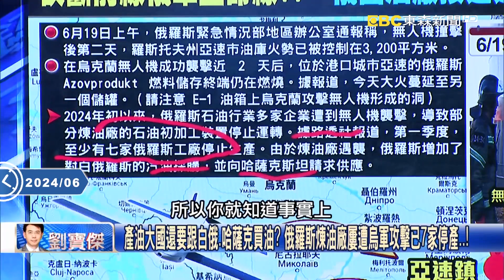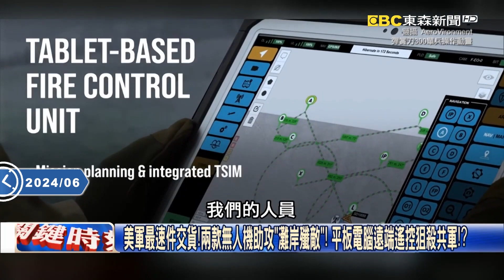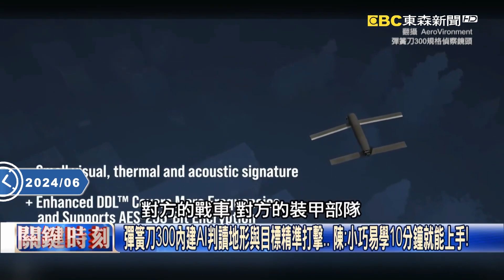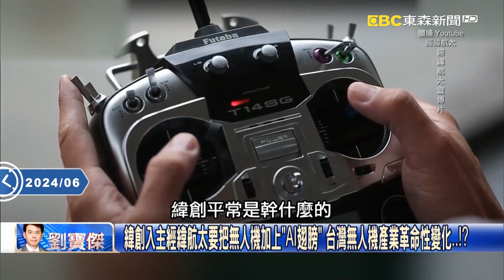普丁才出國烏軍就動手！炸光防空系統 無人機轟兩大煉油廠斬克里米亞後勤！【關鍵時刻】20240620 1 劉寶傑 黃世聰 林裕豐 陳國銘 呂國禎 林廷輝